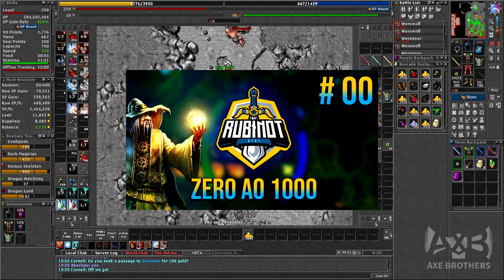TIBIA do ZERO ao 1000 S3 E00 - NOVO personagem, nova TEMPORADA e OBJETIVOS pra SÉRIE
Fala pessoal, no episódio de hoje começamos nossa NOVA TEMPORADA, neste vídeo listamos a lista de objetivos que vão nortear a nossa temporada. Aqui cito o nivel desejado, o gold para farmar e muitos outros espero que gostem.